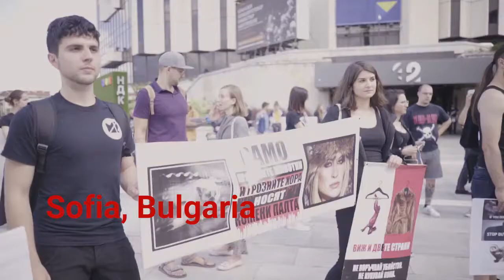Fur Free Bulgaria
Стотици хора се присъединиха към шествието за забрана добива на ценни кожи в България. Благодарим на всички!
Така 5 държави се обединиха в протести срещу жестокостта, беззаконието и корупцията- България, Сърбия, Унгария, Босна и Херцеговина и Черна гора.

Да направим фермите за кожи история!